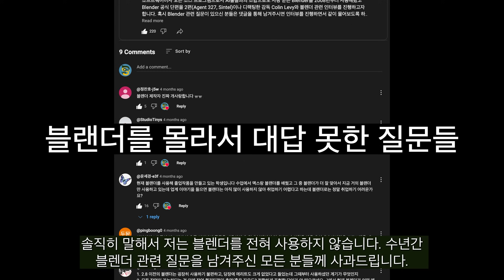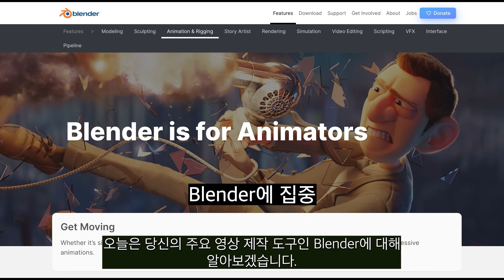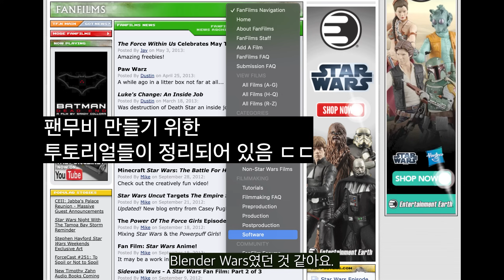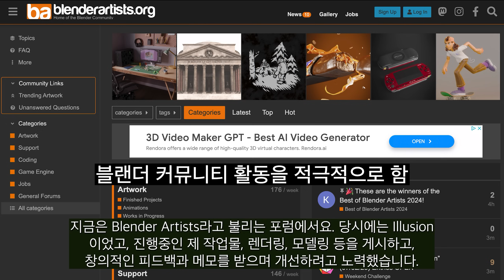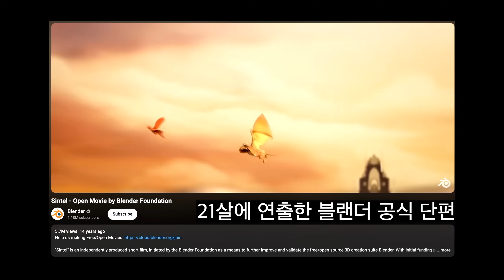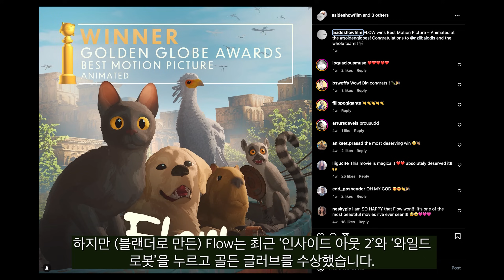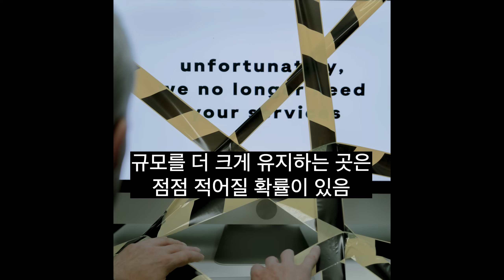블랜더 장편 '플로우'가 픽사, 드림웍스를 재치고 오스카 & 골든글로브 수상!? PC 한대로 랜더링한 장편 애니 'Flow'는 어떻게 가능했을까? 어떤 변화로 향해가는 것일까?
어도비 선생님의 자동 한글 번역이라 다소 어색한 곳들이 있습니다.
맴버쉽 가입:
(맴버분들을 상대로 1달에 한번정도 맴버 ONLY 영상을 업로드 하거나 라이브를 진행됩니다.)
사용하는 장비:
- Sony a7IV
- Ricoh GR3
- Sony 20mm f1.8
- Sigma 24-70mm f2.8
- 고프로 히어로 블랙 7
- 고프로 히어로 블랙 10
- Rode VideoMicro
- Shure SM58
- Rode PodMic Cardioid Dynamic Podcasting Microphone
- Rode Wireless GO II
- Aputure Light Storm LS C120D Mark 2
- Pixel G1s RGB Video Light
-Macbook Pro 16"
- PMVND Edition II - Peter McKinnon Variable ND
- Premiere Pro for Edit